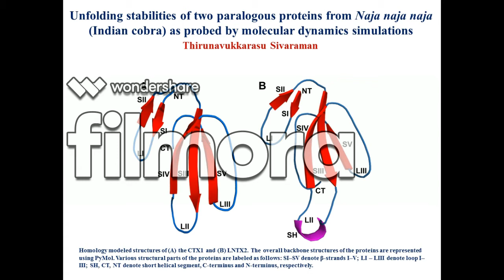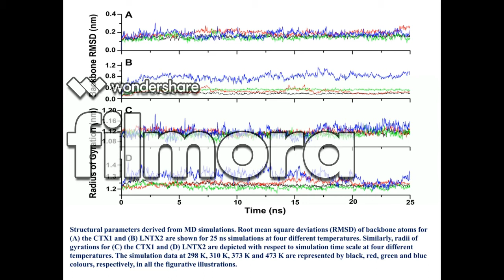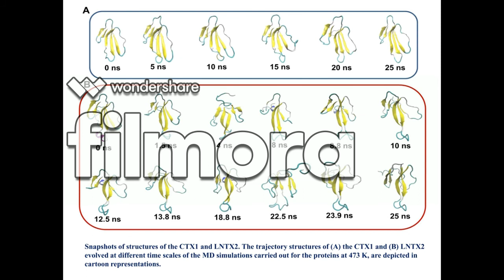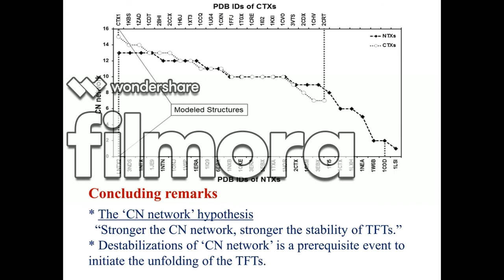Protein Stability | Biology - 2